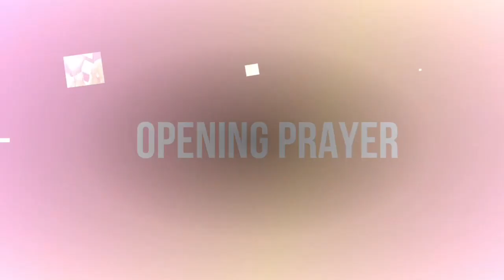VBS 2021 || மறுரூபமாக்குவோர் || TRANSFORMERS || Releasing Soon || TEASER